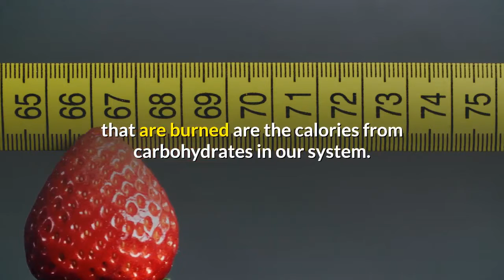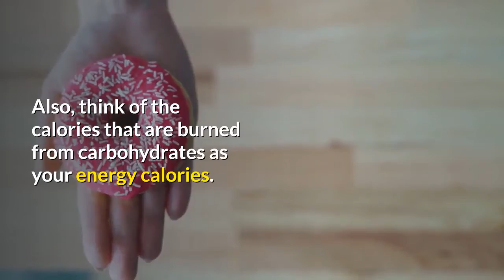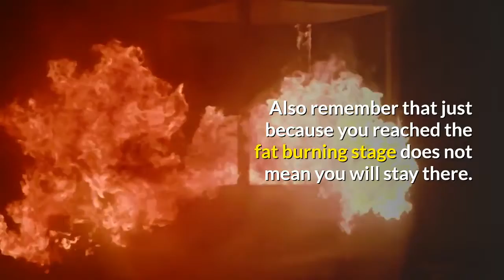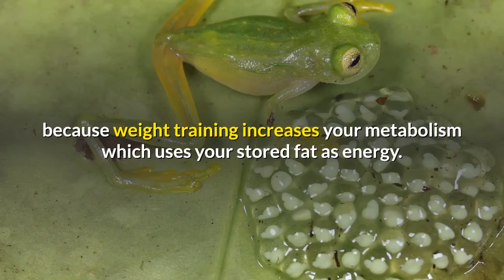Burning Fat Vs. Burning Calories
To lose weight and get in shape you must have a good diet and exercise regularly to burn fat. The first thing you must understand about exercise is that just because you are burning calories does not mean you are burning fat.